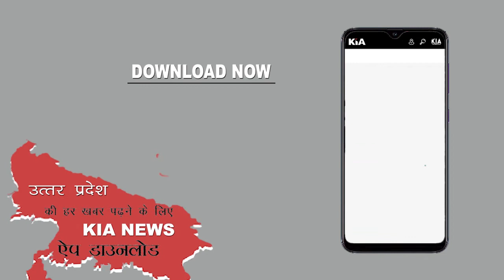चीन का विमान 132 यात्रियों के साथ हुआ क्रैश KIA News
Thanks🙏

Editor in Chief: Shailesh Jha
CEO: Divyanshu Kulshrestha
Managing Director: Gaurav Jha